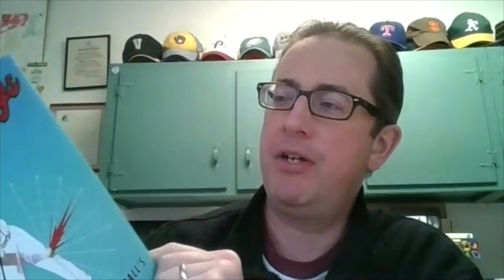What the Swing Gurus Get Wrong | Author Jared Diamond on PBBC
Wall Street Journal baseball writer Jared Diamond discusses the pitfalls of internet baseball gurus, what hitters do vs. what they think they do, and Alex Rodriguez with New York Times baseball writer Tyler Kepner.

Buy Swing Kings and K: A History of Baseball in Ten Pitches at the Pandemic Baseball Book Club Bookshop.org